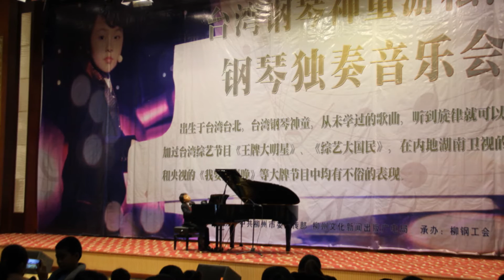柳州 - 游松澤獨奏音樂會第二場